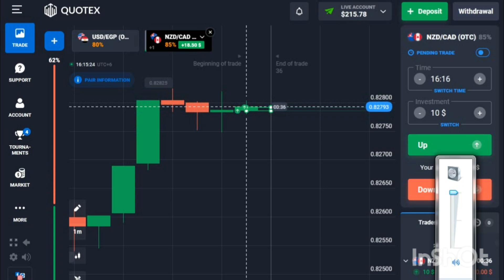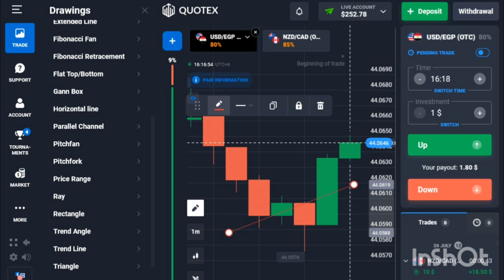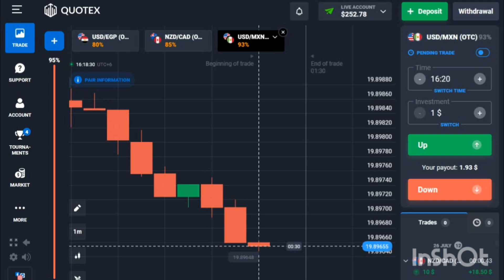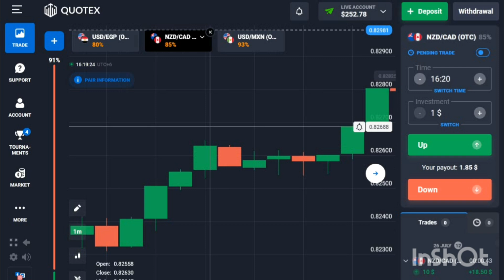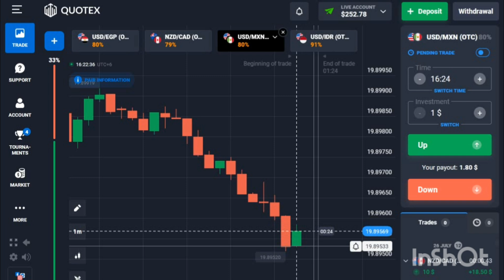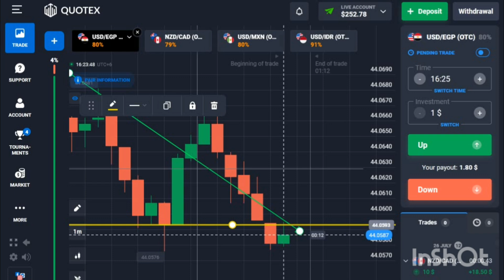20$ Profit ১টি Trade এ Trading কি সত্যি লাভ করা জাই Trading Stagy Golden Rules Of Successful Trader